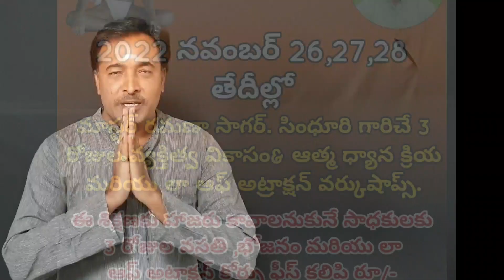ఈ కార్తీక మాసంలో ఆత్మ ధ్యానము నేర్చుకోండి. 3days Worksop 26,27,28 november by sagar sindhuri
అరుణాచలంలో నవంబర్ 26-28 వరకు జరిగే 3 రోజుల ఆధ్యాత్మిక &వ్యక్తిత్వ వికాసం శిక్షణకు enroll చేసుకోవడానికి
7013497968 కు వాట్సాప్ ద్వారా రిక్వెస్ట్ పంపండి.

Sagar sindhuri 3 days workshop in arunachalam ,november 26th-28th.